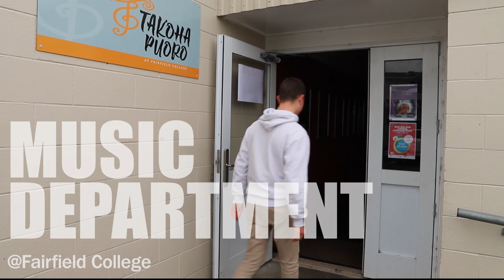Fairfield College Music Department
Fairfield College tour of the Music Department under the direction of Jamey Ferguson, music teacher.